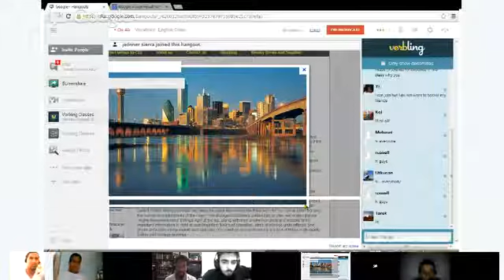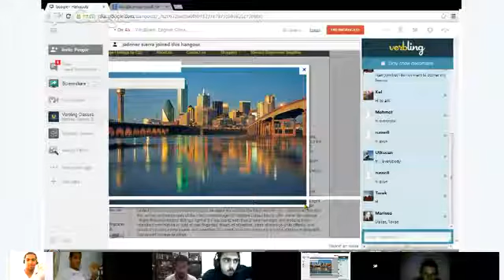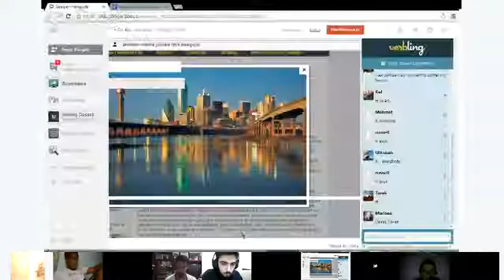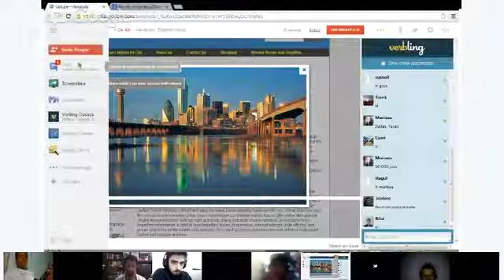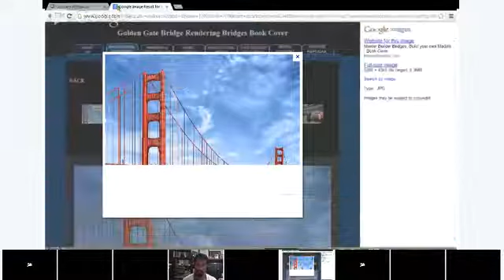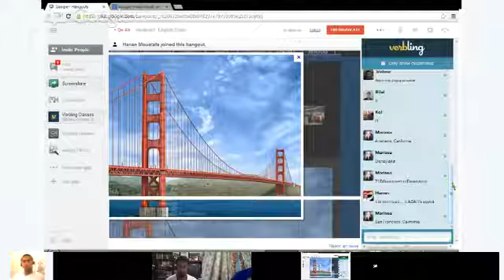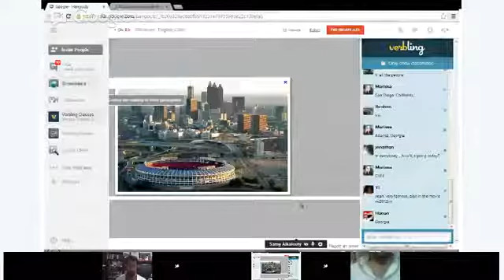Conversation - Marissa (English class)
A discussion on America's 10 most popular summer vacation spots.